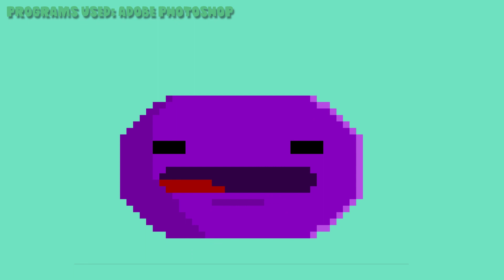Wayne Degen (Fliglaba) Animation Demo Reel 2018-2019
My Animation Demo Reel for 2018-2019.

Programs Used:
Swivel
Adobe Flash CS6
Adobe After Effects CS6 + CC
Audacity
Art Studio